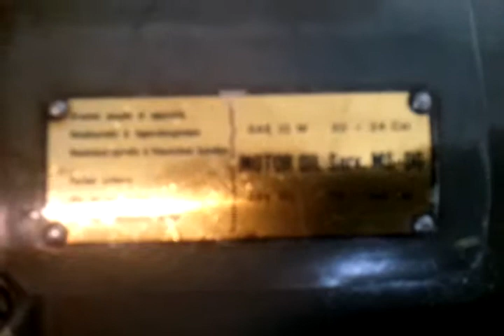Vačkový automat TORNOS